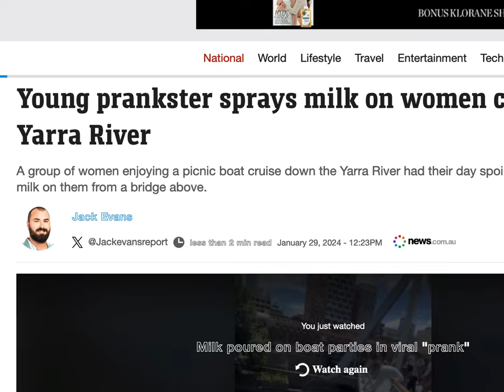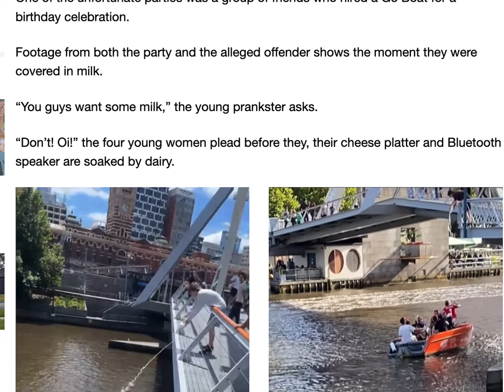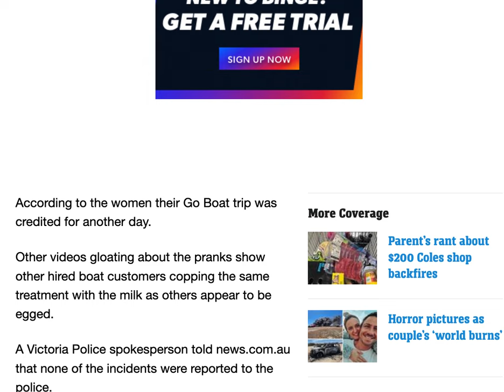Prankster in Melbourne splashed milk on women at the Yarra River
A young prankster pours milk onto women cruising the Yara River from the Even Walker bridge in SouthBank, Melbourne.